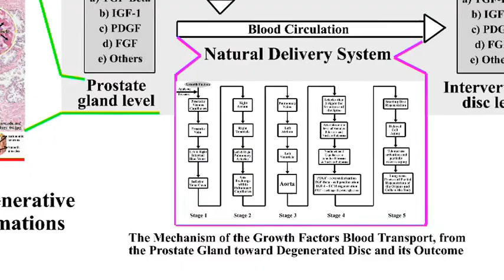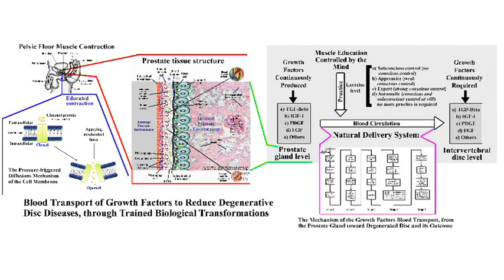Hypothetical Role of Growth Factors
Abstract animation for "Hypothetical Role of Growth Factors to Reduce Intervertebral Disc Degeneration Significantly through Trained Biological Transformations" for Current Pharmaceutical Design, 2020.